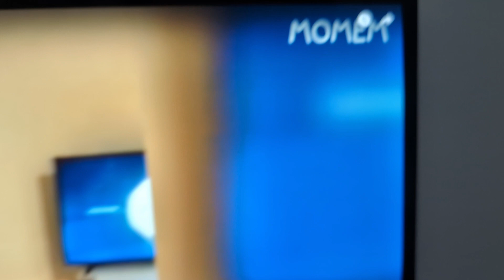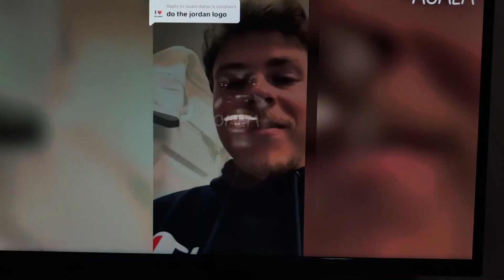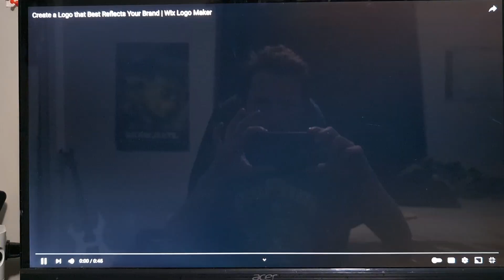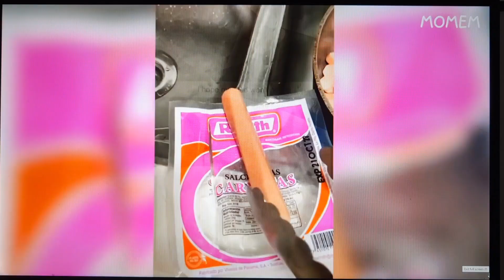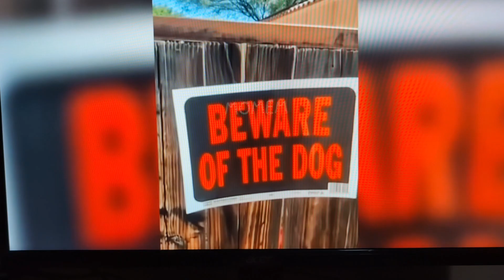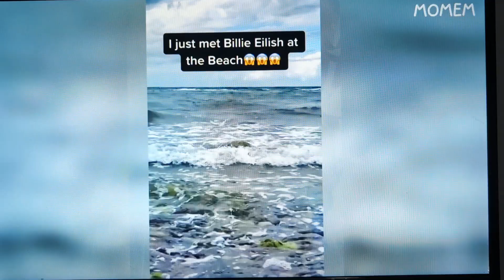Try not to laugh challenge 12 by momem 😂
This is the 12th edition of the try not to laugh challenge video reactions as this one was pretty funny 😂 I only laughed once. Hope you enjoy the video.

Go follow my music Instagram account!